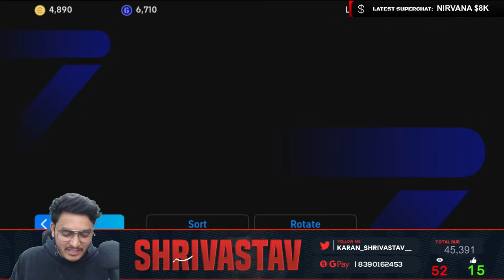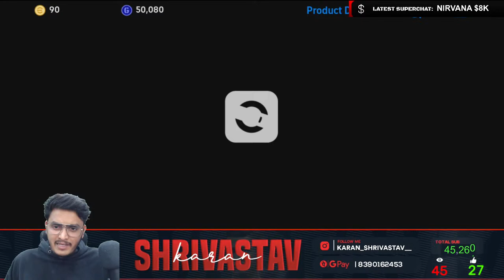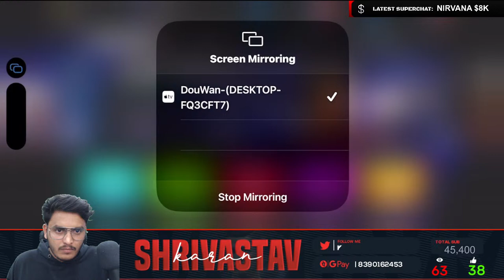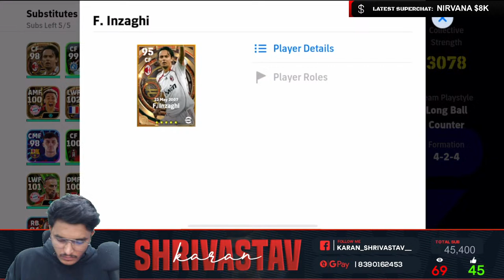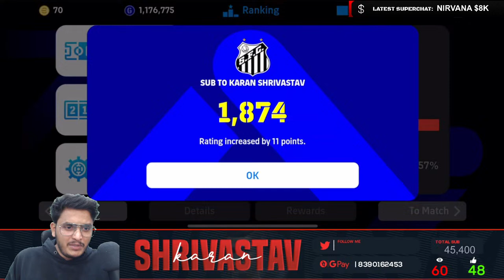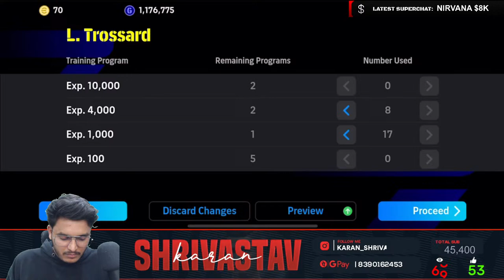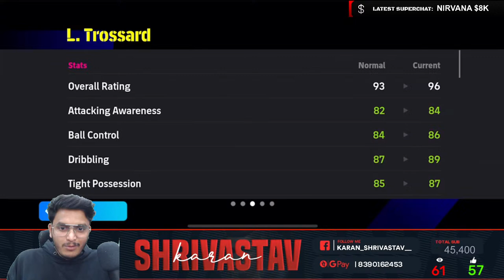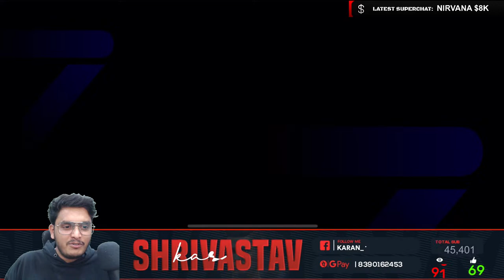bigtime Arsenal Pack Opening & review🔴Efootball Mobile 2024 LIVE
Location: P-TOWN (MAHARASHTRA)
My Device: iphone 14 pro max

EFOOTBALL 2023 MOBILE INFO
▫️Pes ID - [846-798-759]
▫️HIGHEST  RANKING - [69] 😜

◽GAME VIDEO SETTINGS :
     ▫️ Graphics - LOW

◽ CONTROL SETTINGS :
     ▫️ Commentary - AREBIC

◽My Pes Manager list :
     🔹ZIDLER   [4-3-3] (QUICK COUNTER)
     🔹ZIDLER [4-2-1-3] (QUICK COUNTER)
     🔹ZIDLER  [4-2-2-2] (QUICK COUNTER)

◽I am from - MAHARASHTRA , AURANGABAD, INDIA